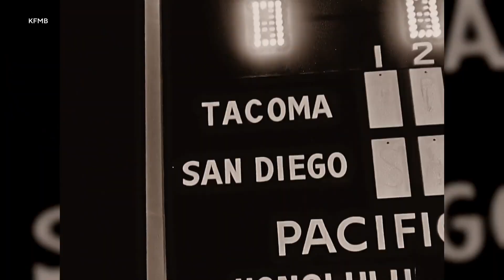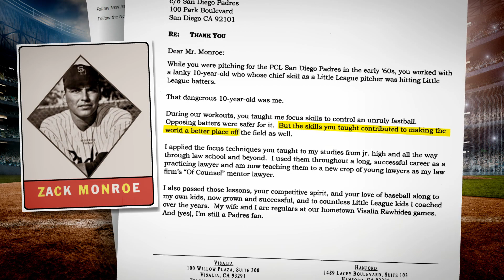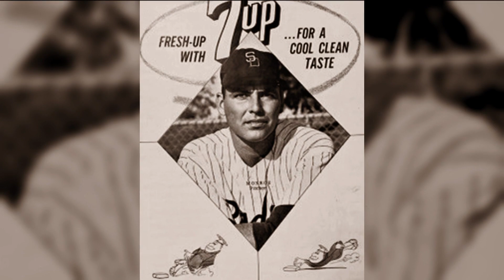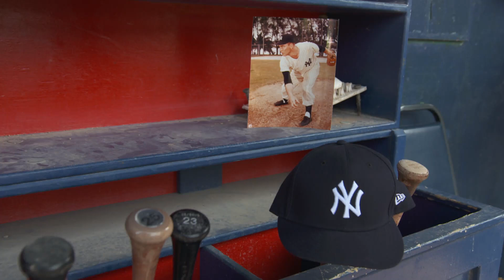Minor League pitcher and baseball fan reunite after 60 years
In the 1960s, baseball fan Merl Ledford received a few pitching lessons from minor league player Zach Monroe. Decades later, Ledford says that the lessons Monroe taught helped him to lead a successful life. After mailing a letter to the MLB, he was able to meet the man who influenced him so long ago. Kris Van Cleave has the story.